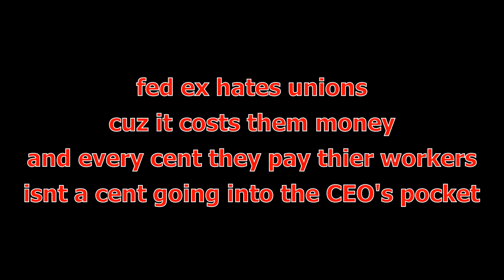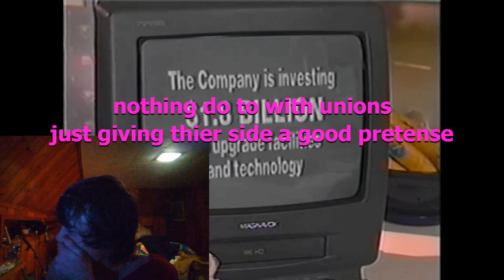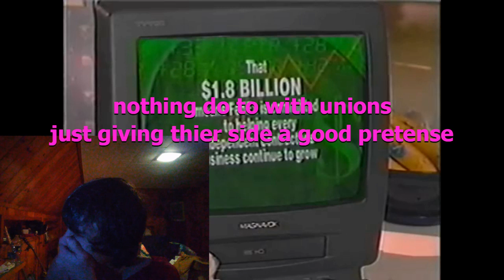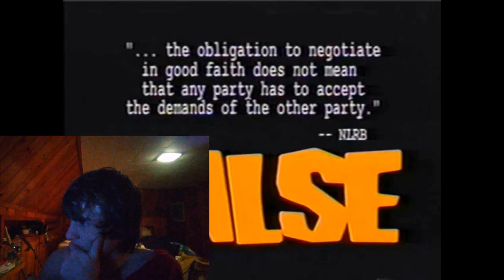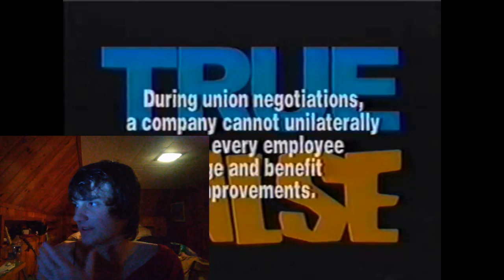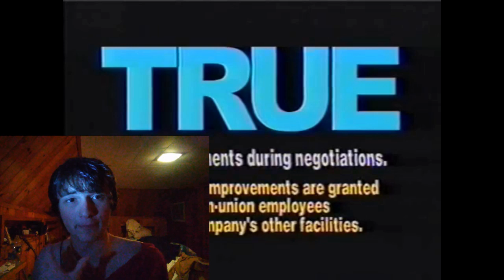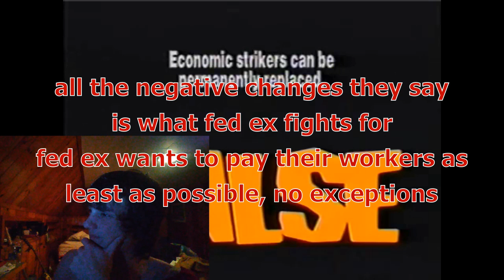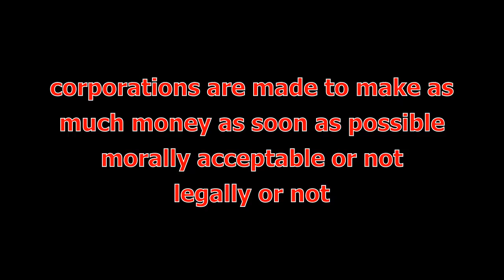deep-throat fed-ex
T H E  A S S O C I A T I O N

(just got hired so ill be able to pay for the host soon)